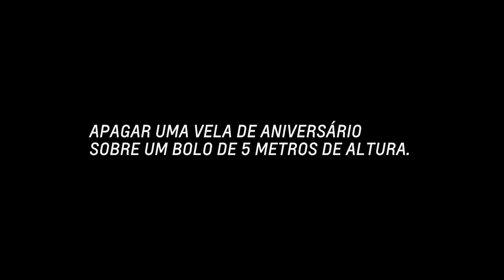Chevrolet Camaro voa a 5 metros de altura para apagar bolo de 50 anos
O Chevrolet Camaro voou a 5 metros de altura para apagar o bolo de aniversários em comemoração aos seus 50 anos. O evento foi produzido pela Chevrolet do Brasil, usando o Camaro Fifty, edição especial de aniversário. O muscle car foi pilotado por Mike Ryan, um dos dubles mais conceituados de manobras radicais com carros e caminhões. Ele e sua equipe têm no currículo filmes como “Velozes e Furiosos” e “Star Trek”. Durante a manobra radical, é possível ouvir o ronco do V8 de 461 cv, que faz de 0 a 100 km/h em 4,2 segundos.